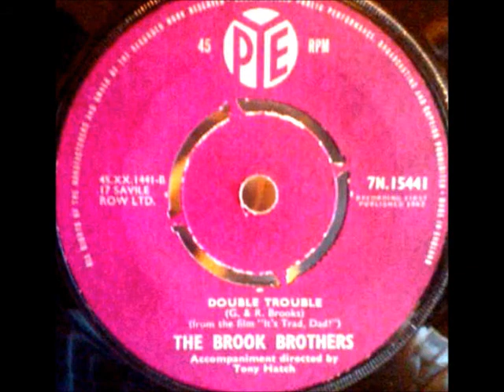Double Trouble-Brook Brothers-'62-7N 15441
The Brook Brothers were an English pop duo composed of Geoff Brook (born Geoffrey Owen Brooks, 12 April 1943, Winchester, Hampshire) and Ricky Brook (born Richard Alan Brooks, 24 October 1940, Winchester, Hampshire).

The Brook Brothers started out as a skiffle group in 1956, and after winning a local talent show, changed their look and sound to approximate the style of The Everly Brothers. They signed to Top Rank Records in 1960 and released a cover of the song "Greenfields" by The Brothers Four in 1960. The tune was a hit in Italy but attracted little notice in their home country. After a few more singles were released, they switched to Pye Records, and their second release, "Warpaint" (written by Howard Greenfield and Barry Mann), became a UK Top 5 hit. This song was also recorded by Bill Haley, among others.

Following the single's success they released a full-length album and toured with Cliff Richard and Bobby Rydell. They took part in the annual NME Readers' Poll-Winners Concert at London's Wembley Pool on 15 April 1962. They were produced by a young Tony Hatch, and made an appearance in the film, It's Trad, Dad. The Brook Brothers entered A Song For Europe for the Eurovision Song Contest 1962, but did not advance in the contest.

The group's popularity faded as The Beatles's sound became more popular, and they left public view by 1965. Their entire cache of Pye recordings was reissued on CD by Castle Music in the 1990s